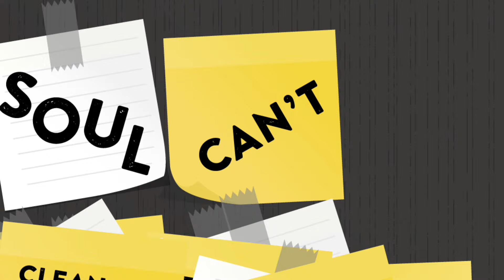March 3rd, 2019 - The Soul Can't Hustle - What Hustling Can't Give Us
Ben Pilgreen on March 3rd, 2019

Everything in our world is moving faster than it ever has. Everything, except for our souls. So many of us are living an external life that our internal life can’t keep up with. We’re accomplishing more than we ever have, but we’re also paying the price for it. We’re anxious, exhausted, overwhelmed, and we think it has to be this way. But what if there’s an alternative? Join us for this teaching series as we seek to align our lives with how they were actually designed to be lived.

Join us on Sundays at our 9:00am, 10:30am, or 12:00pm gathering.